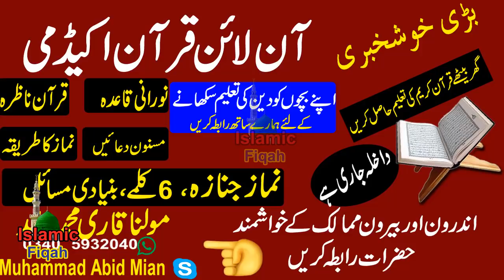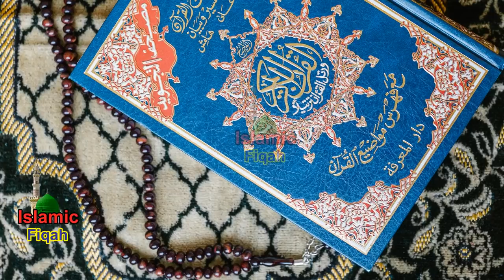Sorat Kaoser Ko Nihar Mho 7 Din Ka Asan Wazifa Perrhy By Islamic Fiqah